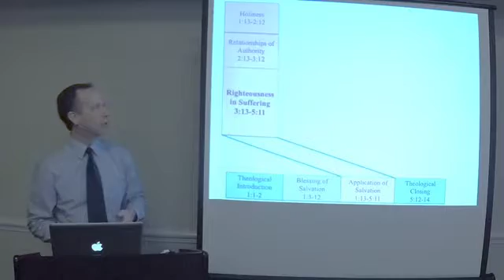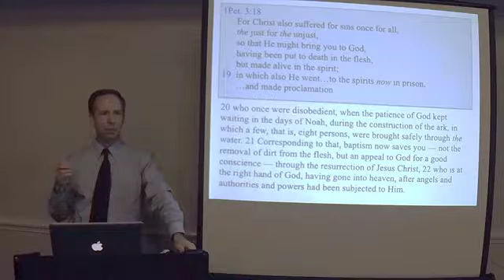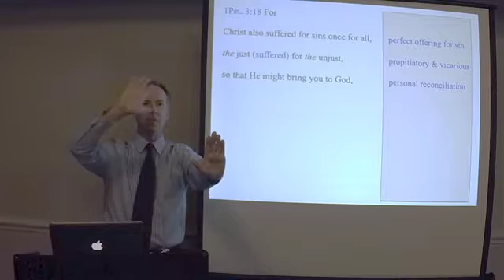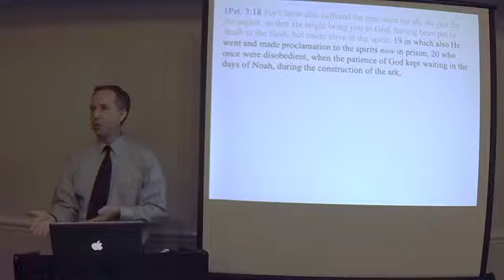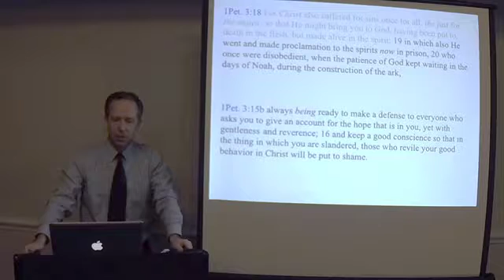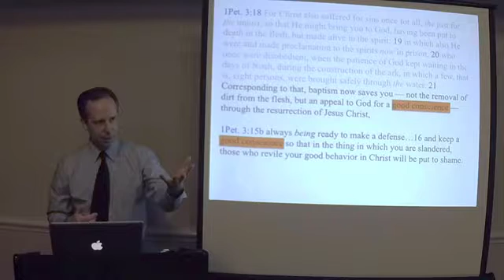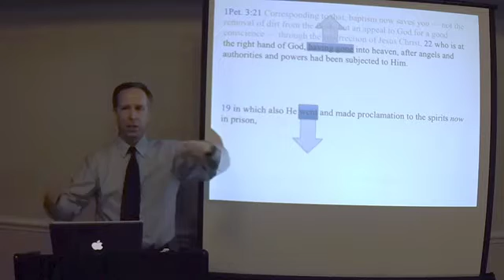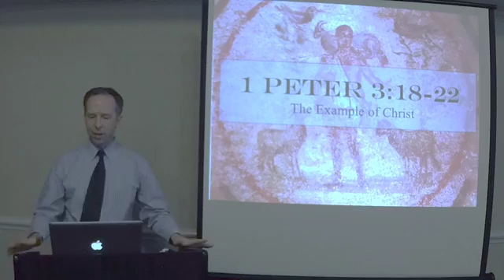1 Peter 3:18-22